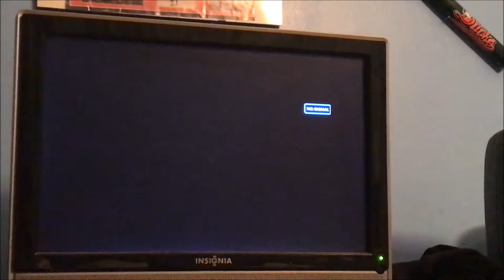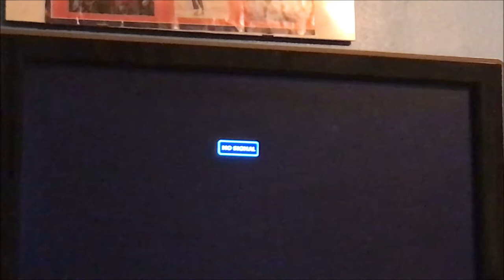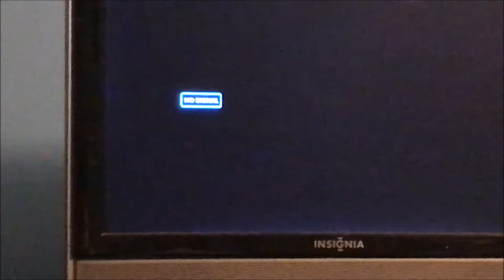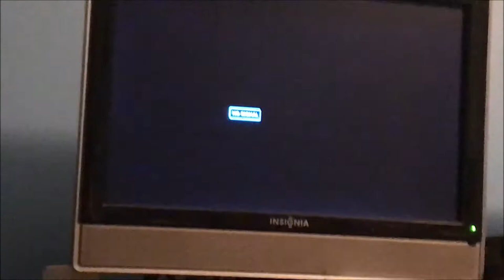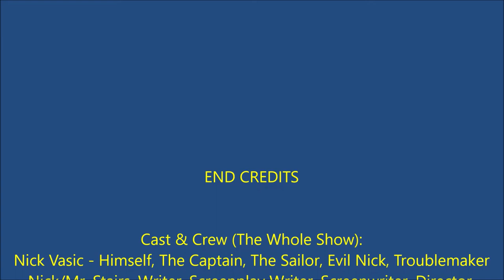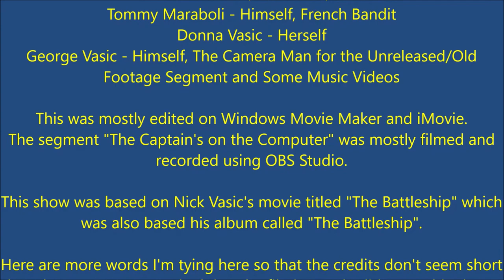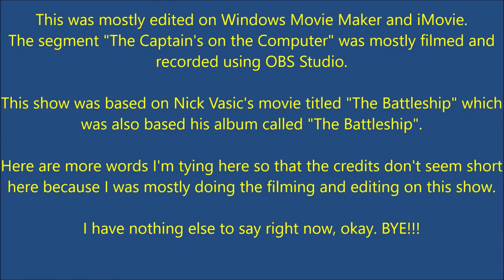Nick Vasic's Battleship Show Episode 5 - The Deceiver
You can watch all of the episodes of "Nick Vasic's Battleship Show" on this playlist right

The Captain found a toy seal sitting on his so he sings a song about it. The Captain tries to get Mr. Stairs off of The Battleship but they end up arguing with each other until they decide to fight later on at the end of the episode. The Battleship Crew gets back to work to prepare for the fight by singing a song. The Captain plays another Roblox game on the computer. This time, the game correlates with the episode. The game is called "Battleships". If you don't believe me, you can look it up on Roblox and it still might be there. The Battleship Crew and Mr. Stairs fight each other in the form of the song without their hats because the music video was filmed in October 30th, 2016.

Watch your favorite song or segment in the timestamps below:
0:00 - In The Battleship (Theme Song)
0:45 - Toy Seal
2:39 - Nick Pretending to Drive a Ship (Random Non-Song Segment)
3:47 - Nick's Nightmare (Random Non-Song Segment)
4:27 - No Signal Screensaver Hits The Corner (Random Non-Song Segment)
7:23 -The Deceiver (The Battleship Segment)
11:32 - In The Battleship
13:12 - The Captain plays "Battleships" on Roblox (The Captain's on the Computer Segment)
19:10 - Mr. Stairs
21:40 - The Ending Song (End Credits)